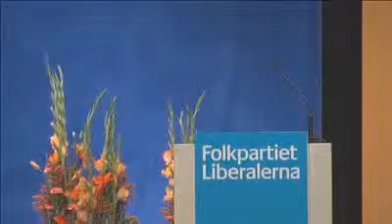Landsmöte 2011 - pass 6